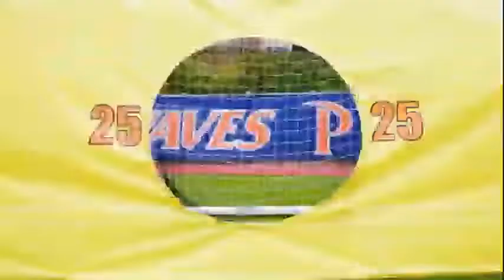Lisa Whelchel and Kim Fields "Battle of the Network Stars" (2017)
They both competed for NBC on a 1984 version of the show.  This time, it's TV Sitcoms vs. TV Kids.  Lisa and Kim are on the TV Kids team.  Who will win?